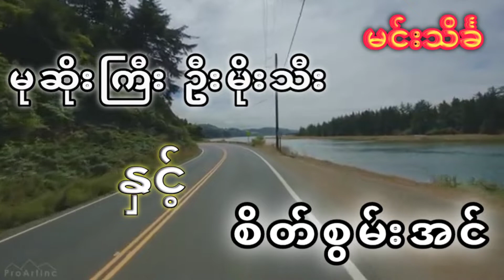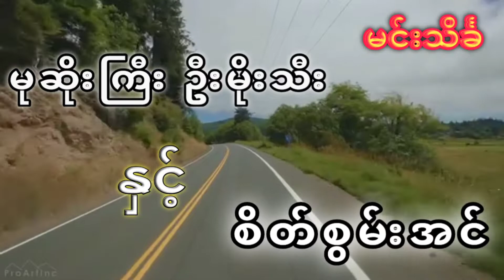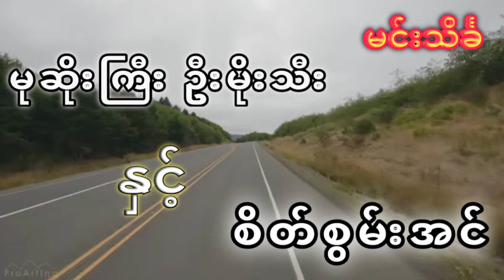မုဆိုးကြီး ဦးမိုးသီး နှင့် စိတ်စွမ်းအင် (စ/ဆုံး) စာရေးဆရာ / မင်းသိင်္ခ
မင်္ဂလာပါ ခင်ဗျား။
မိတ် ဆွေတို့ရဲ့ တစ်နေ့တာ ပင်ပန်းသမျှကို အမောပြေစေဖို့တွက် ဇာတ်လမ်းကောင်းတွေ မျှဝေပေးနေပါတယ်။

စာဖတ်ဖို့အတွက် အခက်ခဲရှိတာဘဲ့ဖြစ်ဖြစ် အချိန်မပေးနိုင်တာဘဲ့ဖြစ်ဖြစ် N_25 Youtube Channelကနေ ဇာတ်လမ်းကောင်းတွေကို အချိန်မရွေးနားဆင်နိုင်ပါတယ် ။

နားဆင်လိုတဲ့ ဇာတ်လမ်းတွေရှိရင်ဲ Comment မှာရေးခဲ့ပါ။

Videအသစ်တင်တိုင်း သိရှိနိုင်ဖို့အတွက် ဘေးနားက ခေါင်းလောင်းလေးကိုလဲ နှိပ်ပေးပါနော်။